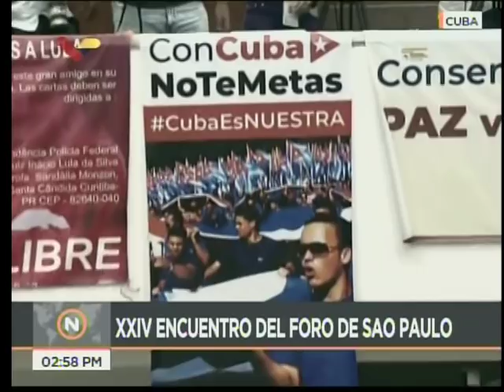Presidente cubano Miguel Díaz-Canel en el XXIV Foro de Sao Paulo, 17 julio 2018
Discurso completo este 17 de julio de 2018 desde La Habana, Cuba.